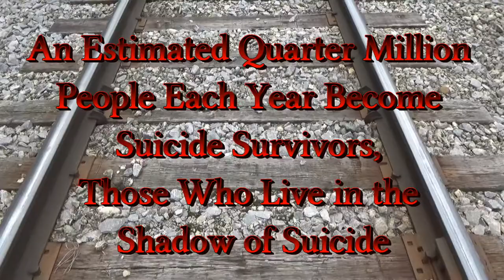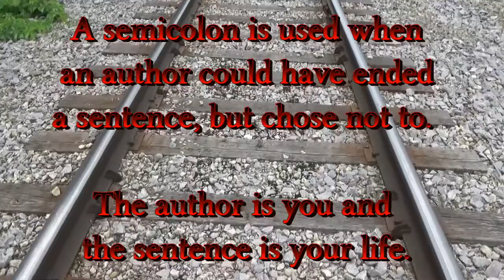Tillmann with Kelli Moorman - Semicolon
A person who has dealt with loss from a death of someone close, truly has no idea how devastating the loss from a suicide is. Suicide is more common in our world than one would think, yet rarely talked about. If you have experience the loss of someone close to you from suicide and understand, be sure to live your life for that someone who chose to fade away; keep them alive in your heart. This song is dedicated to you; the ones who continue your story and continue to overcome all that life is; the good and bad. Stay strong and never give up!

Suicide is the 10 th leading cause of death in the US. Each year 44,965 Americans die by suicide. On average, there are 123 suicides per day. Close to 800 000 people die due to suicide every year, which is one person every 40 seconds. Suicide is a global phenomenon and occurs throughout the lifespan. Effective and evidence-based interventions can be implemented at population, sub-population and individual levels to prevent suicide and suicide attempts. There are indications that for each adult who died by suicide there may have been more than 20 others attempting suicide.

An estimated quarter million people each year become suicide survivors; call the National Suicide Prevention Lifeline at 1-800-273-TALK (8255)